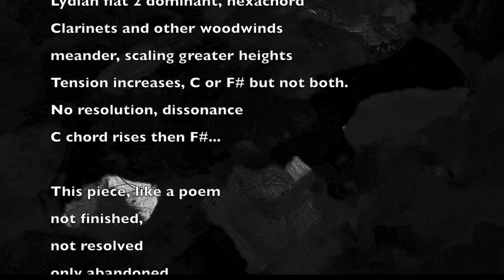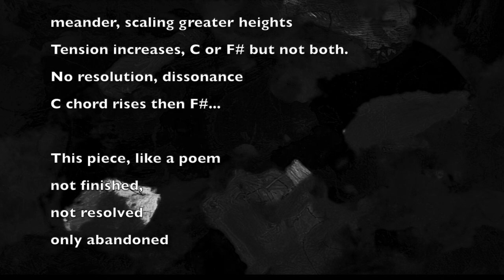Romanian Major Sonnet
The music for this video was inspired by Alex Heppelmann, my music composition mentor, who suggested I write a 10 to 12 measure  clarinet piece, constrained using a scale which I found to be the Romanian major scale, a six note scale  then restricted the last few measures to half that scale.  I took my piece, expanded it and orchestrated it into today’s piece and wrote a poem.  The image derives from an abstract painting I manipulated in Final Cut Pro.

Jgyoungmd

Constrained by the Romanian major
Two chords a tritone away
Lydian flat 2 dominant, hexachord
Clarinets and other woodwinds
meander, scaling greater heights
Tension increases, C or F# but not both.
No resolution, dissonance
C chord rises then F#...

This piece, like a poem
not finished,
not resolved
only abandoned*

* "A poem is never finished, only abandoned" Paul Valery